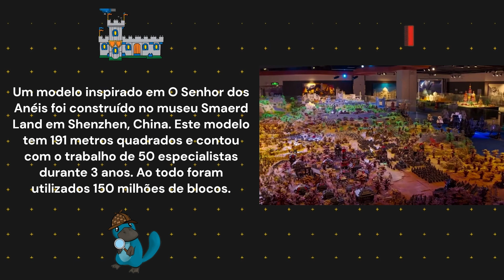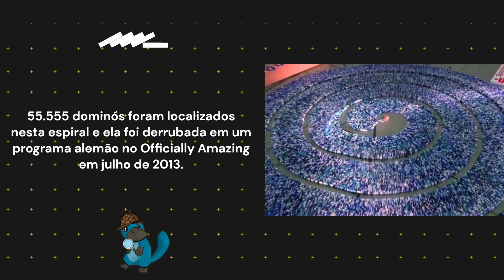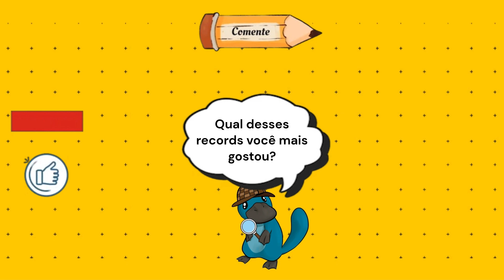😲 OS 10 RECORDES MAIS INCRÍVEIS DA HISTÓRIA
Bem-vindo ao nosso novo vídeo! Neste vídeo, apresentamos algumas curiosidades sobre alguns dos mais incríveis recordes do Guinness. Prepare-se para aprender coisas incríveis sobre esses feitos e surpreenda seus amigos com esses fatos interessantes.

00:00 Introdução
00:17 Record 1
00:44 Record 2
01:17 Record 3
01:22 Record 4
02:21 Record 5
02:47 Record 6
03:02Record 7
03:23 Record 8
03:40 Record 9
03:56 Record 10